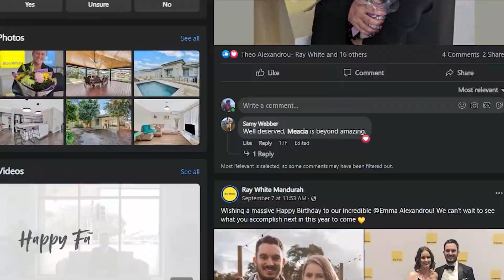August 2022 Recap & Special Announcement From The City of Mandurah